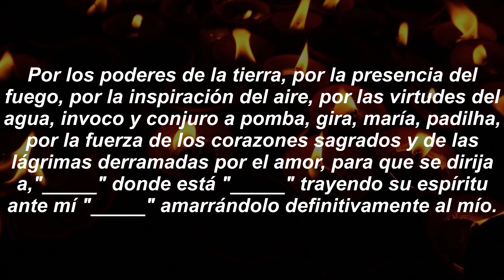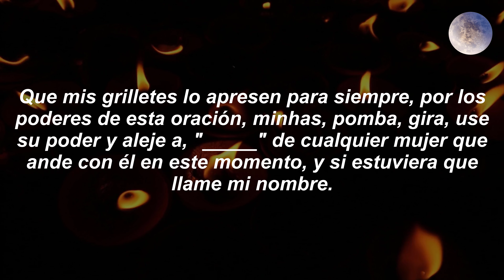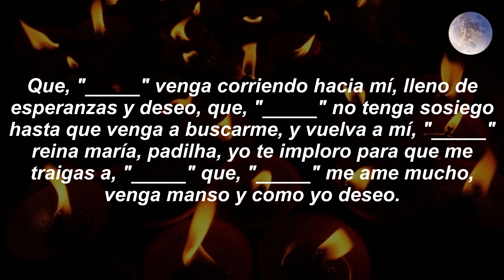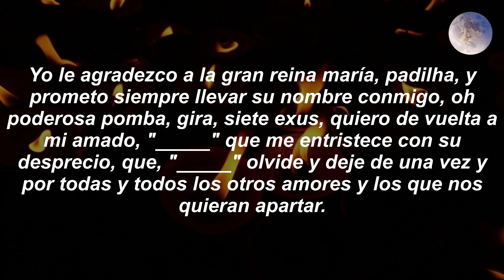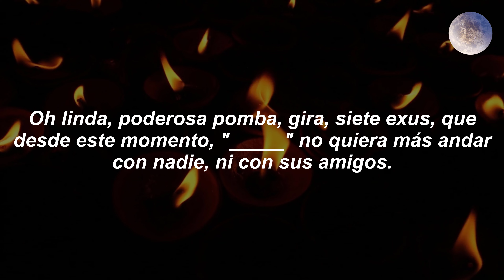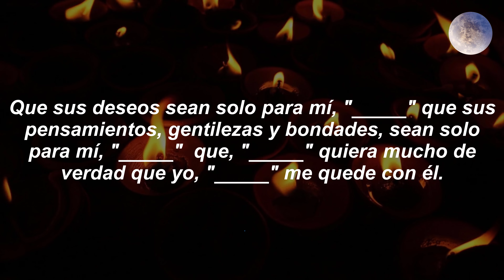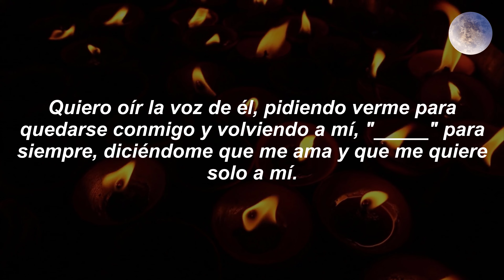Oración del Demonio para que regrese el ser AMADO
oracion al diablo para que regrese el ser amado,
oración al demonio para que regrese el ser amado,
oración del demonio,
oración para sacar demonios del cuerpo,
oracion al demonio,
oracion al demonio amon,
oración del diablo en brasil,
baphomet oración,
oracion del demonio,
oracion contra demonio,
oracion al demonio del dinero,
demonio el demonio,
oraciones al diablo completas,
el demonio a regresado,
el demonio mammon,
oracion contra el diablo,
que opiripiropi del diablo,
el demonio del exorcista,
vi un demonio,
voz del demonio,
666 ojos de diablo,
el demonio v2,
7 demonios,
9 oraciones a lucifer,